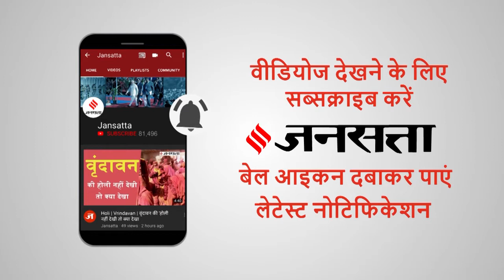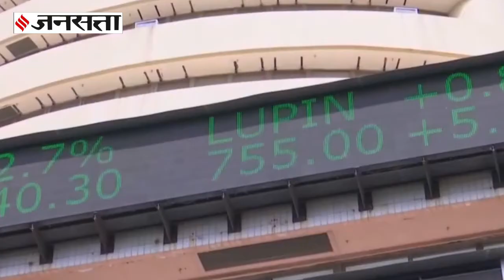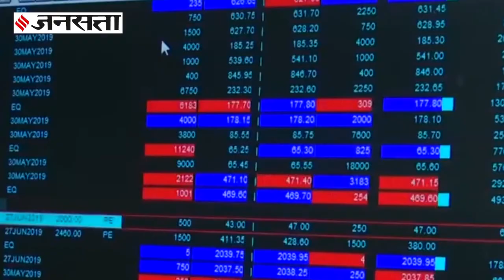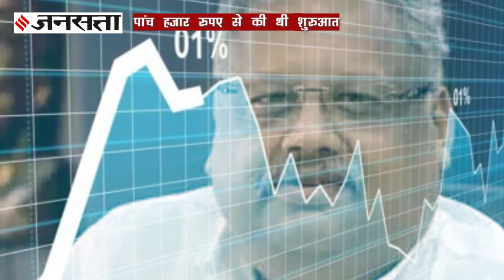टाटा के शेयर में कमाया था पहला बड़ा मुनाफा, आज 31 हजार करोड़ के मालिक हैं राकेश झुनझुनवाला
शेयर मार्केट के जादूगर राकेश झुनझुनवाला को भारत का वारेन बफेट कहा जाता है।
राकेश झुनझुनवाला ने शेयर मार्केट में अपने करियर की शुरुआत 5 हजार रुपए से टाटा का शेयर खरीद कर की थी और आज वो भारत के सबसे बड़े बिग बुल हैं। एक इनकम टैक्स ऑफिसर के बेटे के बिग बुल बनने की दिलचस्प कहानी आज की इस खास पेशकश में -